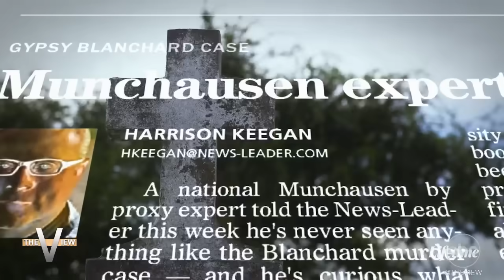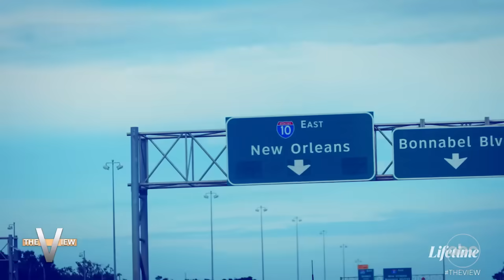Gypsy Rose Blanchard Opens Up About Life After Prison, Mother's Abuse | The View